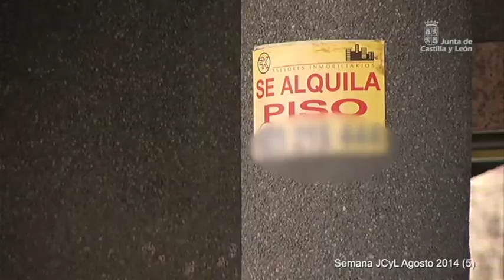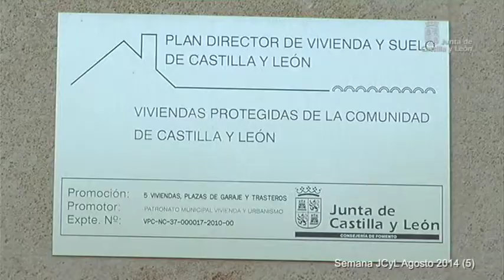Semana JCyL Agosto 2014 (5)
El Presidente de la Junta de Castilla y León, Juan Vicente Herrera, ha firmado con la Ministra de Fomento, Ana Pastor, un convenio de colaboración para el desarrollo en la Comunidad del Plan Estatal de Fomento del alquiler de viviendas, rehabilitación edificatoria, regeneración y rehabilitación urbanas 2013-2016. La inversión es cofinanciada entre ambas instituciones, la aportación del Ministerio es de 43,5 millones de euros y el Gobierno Autonómico destina 13 millones de euros.
Silvia Clemente, consejera de Agricultura y Ganadería, ha asistido a la 'Judiada popular' que se celebra en el Real Sitio de San Ildefonso, una tradición que este año es especial, ya que se trata de la primera tras la obtención de la marca de garantía Judión de la Granja. Un acto que ha aprovechado para visitar un banco de semillas y avanzar los primeros datos.
Ya en Valladolid ha mantenido una reunión con el Consejo Regional Agrario donde ha informado sobre las consecuencias que el veto ruso tiene sobre la industria Agroalimentaria de la Comunidad y las medidas que se van a adoptar.
Entre los asuntos acordados en el Consejo de Gobierno, destacar la aprobación del decreto legislativo de la Ley de Comercio de la Comunidad con un objetivo claro.
El consejero de Sanidad, Antonio María Sáez, ha comparecido ante los medios de comunicación para pedir prudencia y serenidad ante la alarma suscitada por los recientes casos de personas con síntomas similares a los del virus bola. En la rueda de prensa, también, ha querido recordar que Castilla y León cuenta con un protocolo de actuación.
Más de 40 compañías de teatro de hasta cinco países, 32 estrenos, 12 de ellos absolutos y cinco nacionales, y el 34 % de las compañías proceden de la Comunidad, la Feria de Teatro de Castilla y León sube el telón con grandes cifras en su decimoséptima edición. Ciudad Rodrigo se ha convertido en territorio de cultura, innovación y artes escénicas, donde tanto niños como mayores disfrutan del teatro. Además, la feria ha sido el marco elegido para la celebración de un encuentro con directores de las ferias de parís y Oporto de la red ESMARK, que impulsará el intercambio de compañías y espectáculos a través de una plataforma virtual para potenciar la contratación en Europa.